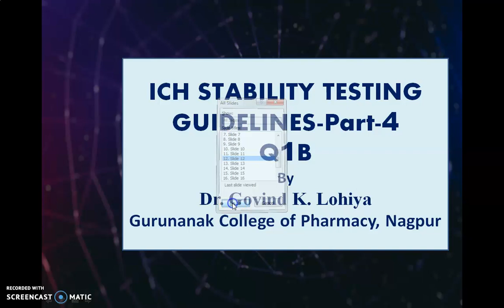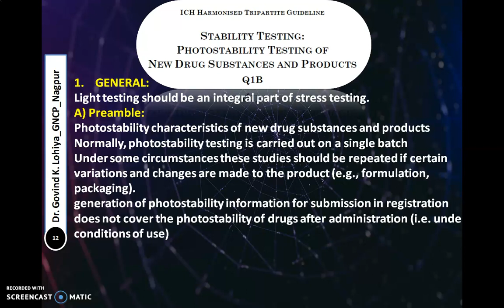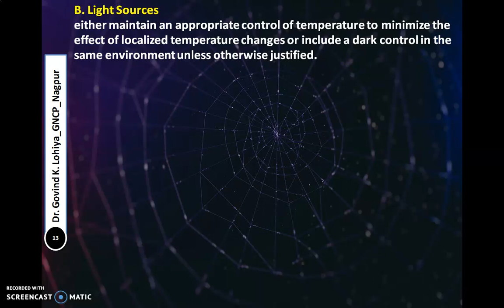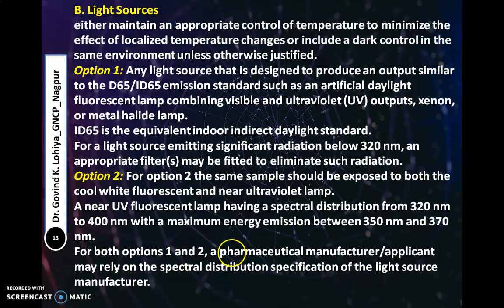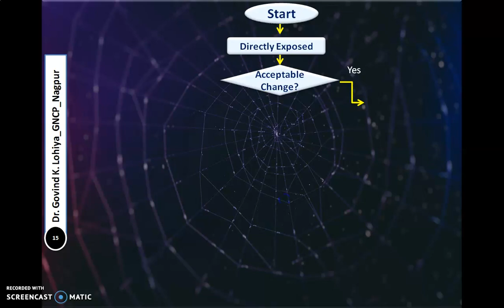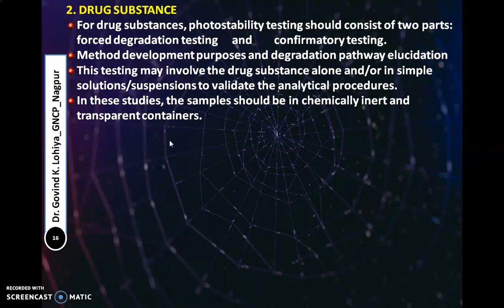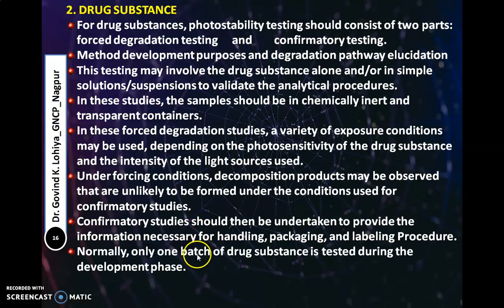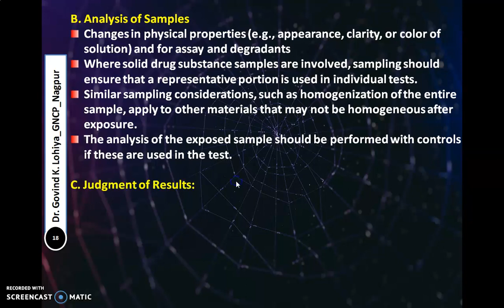Photo Stability Testing Q1B Dr G K Lohiya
This video is prepared for pharmacy undergraduate and post graduate students.. The content of the video is taken from ICH website.. The video is also helpful for the quality assurance subject and students.
The content of the video is for photo stability testing of pharmaceutical drug substances and drug products.